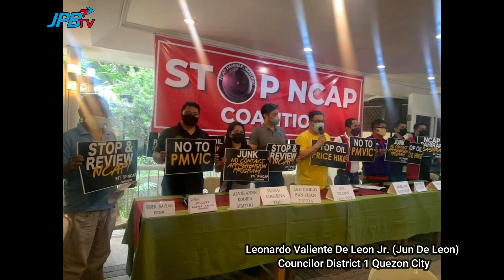Leon ng Distrito Uno - Team Serbisyo Cgurado 2022